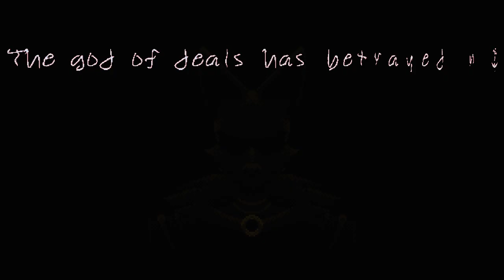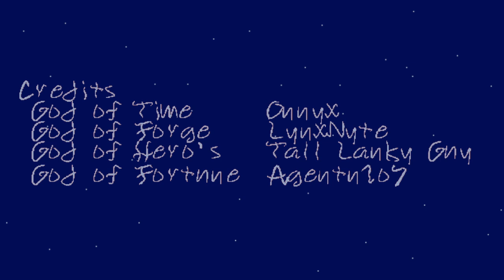24 Tavern Teaser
for those who don't know I tried making a game in 24 hours in November of 2022 since then, I have gone through the wringer of creating a complete game over several dev streams on my Twitch. I have enough in place to show this little teaser

Links/ Credits to all those who helped out with this teaser
 Voices of the Gods
 Time voiced Onyx
 Forge voiced Lynxnyte